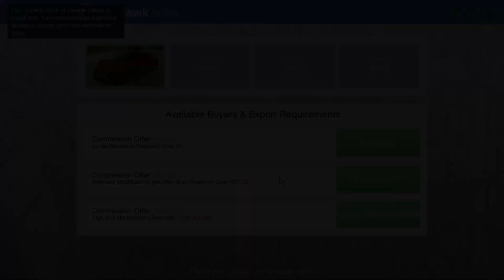ASMR GTA Online | How I Make MILLIONS In GTA Online (Whispering & Controller Sounds)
this gotta be the most clickbait title I have ever used 💀